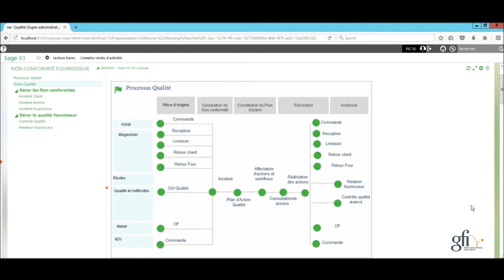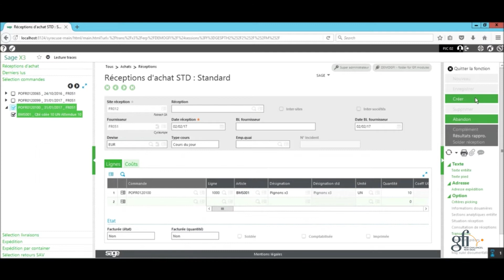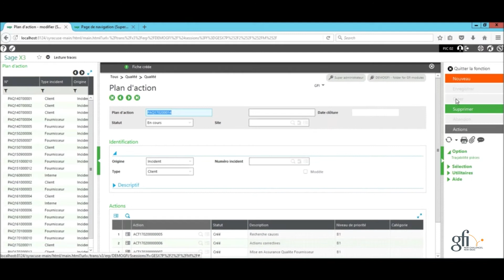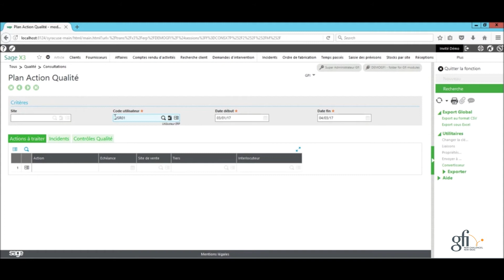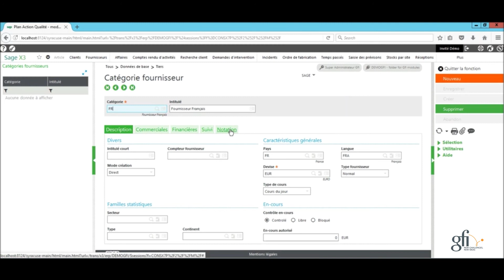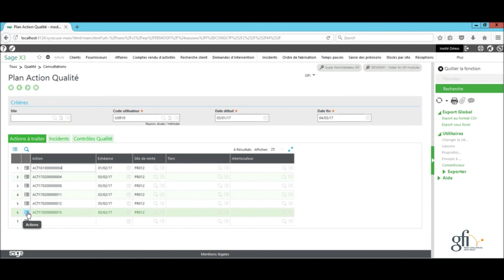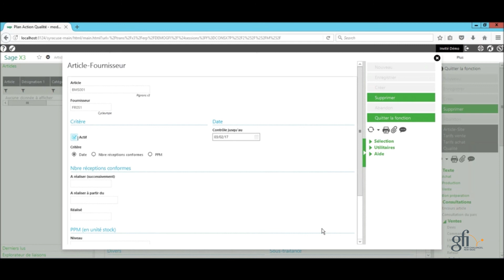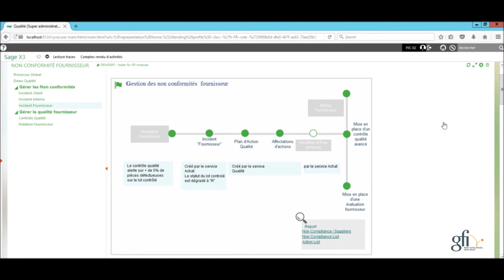Gfi-AddOn-GQAO Sage X3 V9 - Fournisseurs